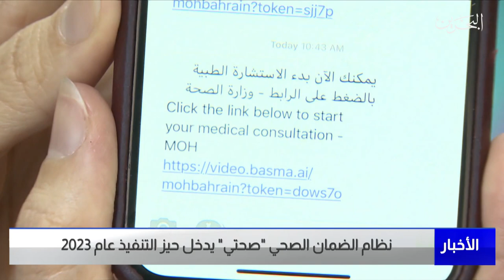البحرين مركز الأخبار : نظام الضمان الصحي صحتي يدخل حيز التنفيذ عام 2023 23-06-2022